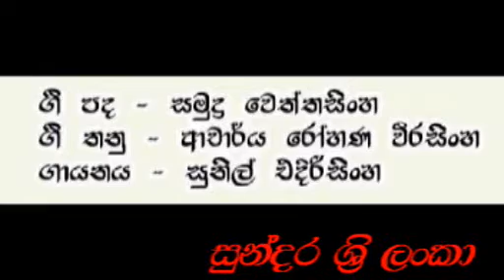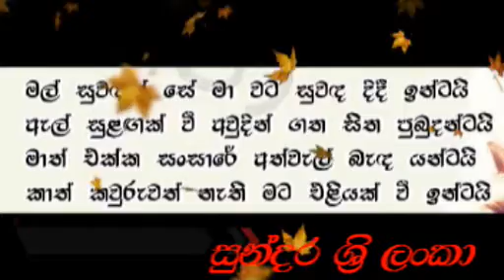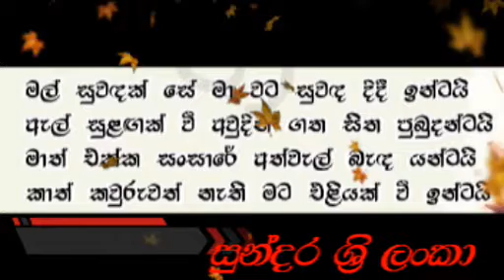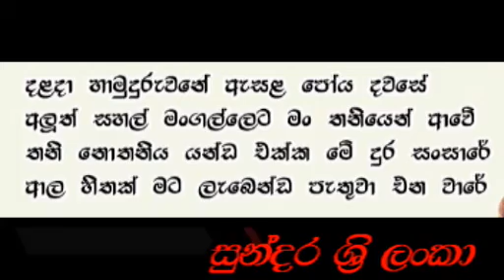දළදා හාමුදුරුවනේ ඇසළ පෝය දවසේ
අලුත් සහල් මංගල්ලෙට මං තනියෙන් ආවේ
තනි නොතනිය යන්ඩ එක්ක මේ දුර සංසාරේ
ආල හිතක් මට ලැබෙන්ඩ පැතුවා එන වාරේ

පාළු කුඹුරු අස්වද්දන රන් බිජුවට වෙන්ටයි
නිල් පැලපත කිරි වද්දන කිරි ගෙන වැඩ එන්ටයි
මාත් එක්ක සංසාරේ අත්වැල් බැඳ යන්ටයි
කාත් කවුරුවත් නැති මට එළියක් වී ඉන්ටයි

මල් සුවඳක් සේ මා වට සුවඳ දිදී ඉන්ටයි
ඇල් සුළඟක් වී අවුදින් ගත සිත පුබුදන්ටයි

ගී පද - සමුද්ර වෙත්තසිංහ
ගී තනු - ආචාර්ය රෝහණ වීරසිංහ